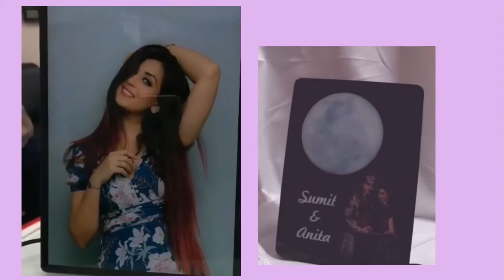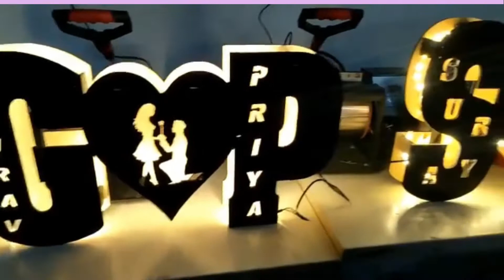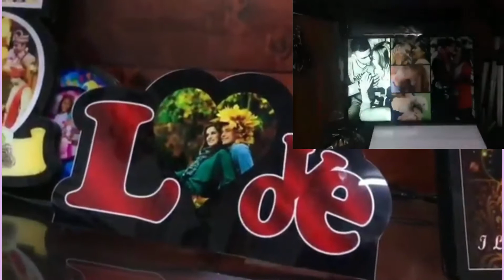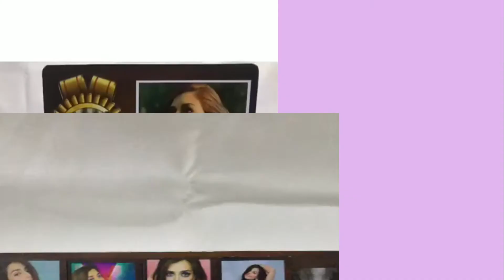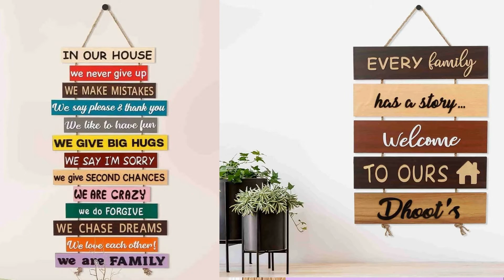15 Personalised gifts ideas | Photo Frame for birthday/anniversary gift | Valentine day gifts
Photo gift ideas, 15 Customised wooden frames for gifting/home decoration | Frames with your name, photo and message. Photo gift ideas,Photo fame for birthday gift,room makeover ideas